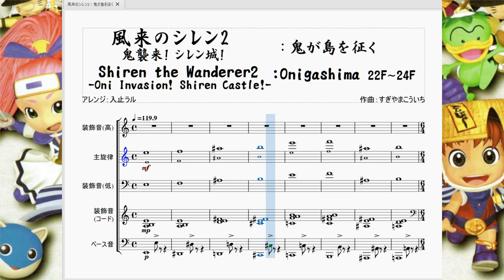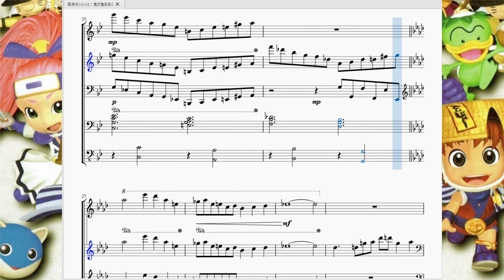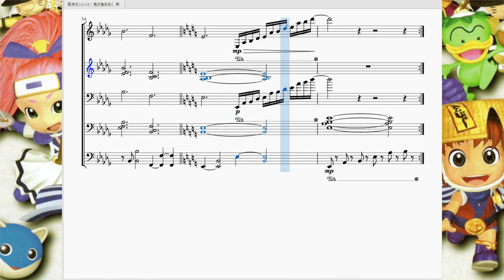風来のシレン2：鬼が島を征く Siren The Wanderer 2：Onigashima 22F~24F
今回は風来のシレン2より、鬼が島最下層部で流れる曲を再現させて頂きました。

　鬼が島は全25階のロングダンジョンです。ストーリー上では最長ですね。故に階層ごとに流れるBGMが変わります。これはその中でもラスボス「オヤブン」が待ち受ける直前の階層、22F~24Fで流れる曲となっています。
敵も強さとヤバさを兼ね備えた高難易度になってます。最強の代名詞ドラゴン、鈍足状態にさせる鬼サソリ、そして鍛えた装備や打開用アイテムすら無意味にさせてくるハメ殺しの王者パオパ王と本当の意味で油断ならない敵が勢ぞろいです。ここまで来て何度悲しみの帰還をしたことか…。

　曲も敵の強さに負けじと不気味さを存分に出してアピールしています。敵モンスターとBGM、両方からシレンを攻めている感じで非常にプレイヤーに焦燥感を与えます。
　今まで和風の曲調が多いシレンでしたが、この曲はどちらかというとインドっぽい、アラビアンな感じに仕上がっています。偶然か、はたまた狙ってこの曲調にしたのかは分かりませんが、明らかにこれだけ曲調が違うのはプレイしてる我々にとっては「異質」と感じてしまい、余計にこの階の不気味さに拍車をかけていると思います。原曲は和楽器の尺八(っぽい音)とインド楽器のシタール(と思しき音)が同時になってて異国情緒感がヤバいんですよ。
　因みにシレンの曲にしては珍しく4分の6拍子になってます。